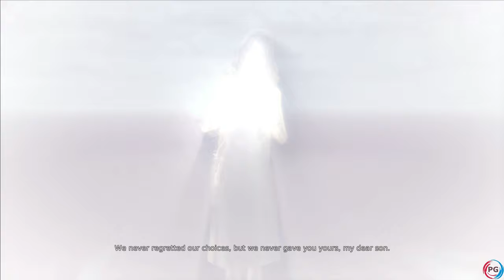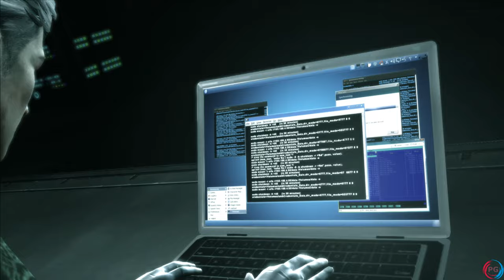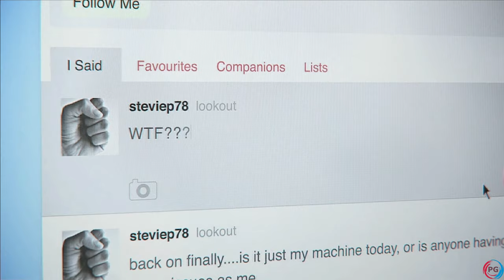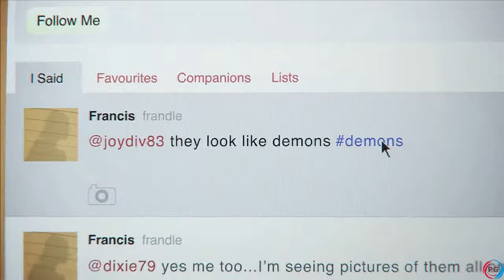DMC: DEVIL MAY CRY DEFINITIVE EDITION Full Walkthrough Gameplay – PS5 4K 60FPS No Commentary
DmC: Devil May Cry is a 2013 action-adventure game developed by Ninja Theory and published by Capcom. Released in January for the PlayStation 3, Xbox 360, and Microsoft Windows, it is a reboot of the Devil May Cry series. Announced in late 2010 during the Tokyo Game Show, the game is set in a parallel universe to the mainline Devil May Cry series.
The game's story focuses on the player character Dante, a young drifter who secretly hunts demons, who live among and rule over humans. Dante is a Nephilim, the child of an angel and a demon. He is reunited with Vergil, his twin brother, who enlists his help slaying powerful demons, culminating in a fight against Mundus, the demon king who murdered Dante's mother and condemned his father to eternal banishment and suffering. Players can use Dante's iconic sword, Rebellion, and signature handguns, Ebony and Ivory, as well as a variety of other melee weapons and firearms to defeat enemies. The game also introduces "Angel Mode" and "Demon Mode", which are modifiers to Dante's moveset.
The re-imagination of the Devil May Cry series was requested by Capcom, resulting in a total reboot. Capcom chose Ninja Theory to develop the game, assisting them to ensure that gameplay was reminiscent, but distinct, compared to previous titles. Early reaction to the game was widely negative, generally as a result of Dante's visual redesign and the drastic change in the tone of his character; nevertheless, DmC received positive reviews from critics upon release, but less favorable reception among fans. Critics praised the gameplay, art style, and story.

DMC: DEVIL MAY CRY DEFINITIVE EDITION Part 1 and until the last part will include the full DMC: DEVIL MAY CRY DEFINITIVE EDITION Gameplay on PS5. DMC: DEVIL MAY CRY DEFINITIVE EDITION Gameplay is recorded on PS5 and will include the full Campaign.